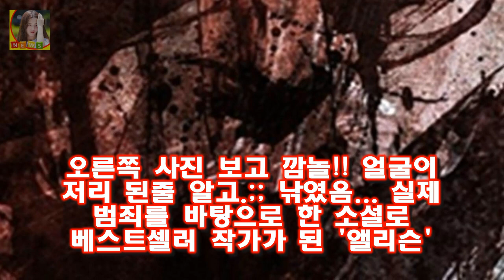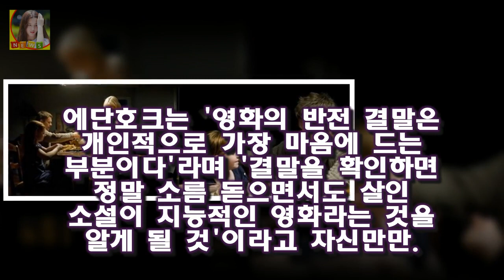다음 네이버 구글 등에서 이슈가 되고있는 오늘 일어난 재미있거나 놀라운것들에 대한 포스팅입니다 오늘하루도 즐겁게 보내시구요 항상 행복하셨으면 살인소설 실화바탕영화반전대박!!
블로그에 들러주셔서 감사합니다
다음 네이버 구글 등에서 이슈가 되고있는 오늘 일어난 재미있거나 놀라운것들에 대한 포스팅입니다 오늘하루도 즐겁게 보내시구요 항상 행복하셨으면 좋겠습니다
블로그에서 필요한정보 잘 얻어가셨으면 좋겠습니다 항상 행복한일만 일어나시길 바래요 감독 : 스콧 데릭슨 각본 : 스콧 데릭슨 C 로버트 카길 제작 : 제이슨 브룸 브라이언 카나노프 존스 제라드 디나디 출연 : 에단 호크 빈센트 도노프리오 제임스 랜슨 프레드 달튼 톰슨 줄리엣 라이런스 출연 배우 사진입니다.

초등학생 냉동시신 사건 발생 아버지가 범인 구속영장 신청  한편 경찰은 초등학생의 사체가 전 주거지에서 냉동됐으며 현 주거지에서 유기된 것으로 보고 수사 중이라고 밝혔습니다:
[★밤TView]더유닛 노랑팀 All day 음원 발매 미션 1위곡 선정- 스타뉴스  13일 오후 방송된 KBS 2TV 예능 프로그램 더 유닛에서는 B팀의 음원 발매 미션 무:
남해고속도로 9중추돌 모닝 4명 사망 . 남해고속도로 9중추돌 모닝 4명 사망 .. 사고의 원인과 범인은? :
요즘 송혜교가 출연하는 태양의 후예가 연일 화제인데요 요즘 공중파 수목드라마 시청률 20%넘기기도 힘든데 3회만에  송혜교 이병헌 이별이유 탈세의혹 송혜교 유아인 강동원 관계 :
OSEN=강서정 기자] 영화 1987(장준환 감독)이 3일째 박스오피스 1위를 이어가고 있다 [美친box] 1987 450만 돌파 1위·신과함께 오늘 1200만 찍는다 :